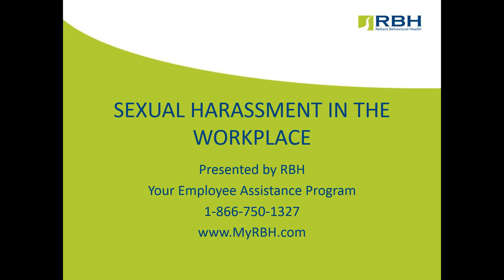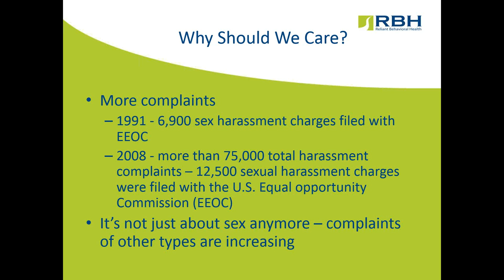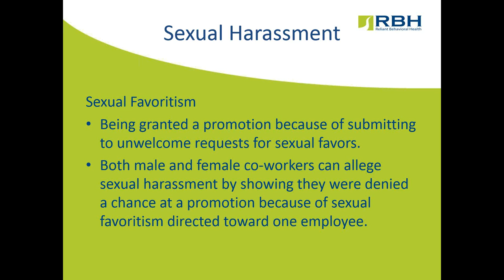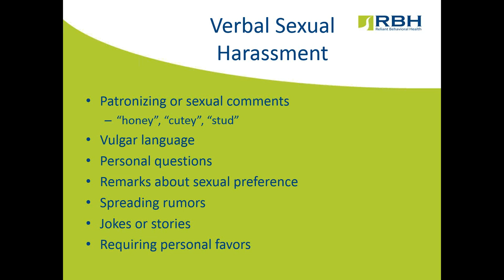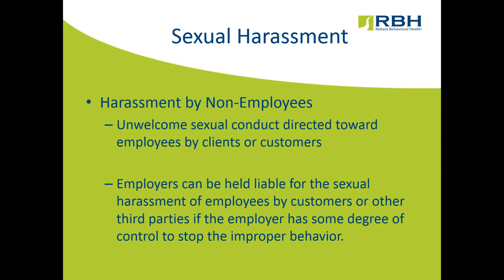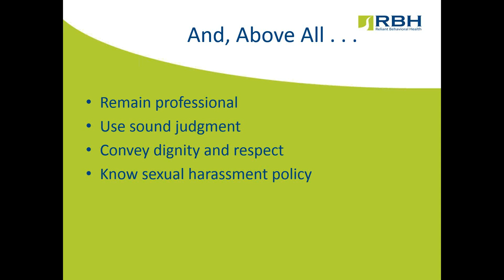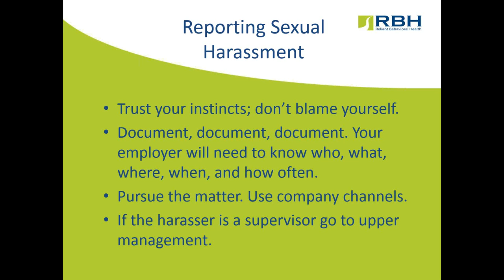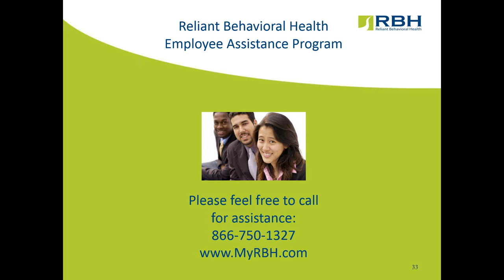Sexual Harassment for Employees and HR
This talk focuses on understanding the laws regarding sexual harassment and identifying the types of harassment. Prevention, tips for avoiding misunderstandings and what to do if you are being sexually harassed are discussed.